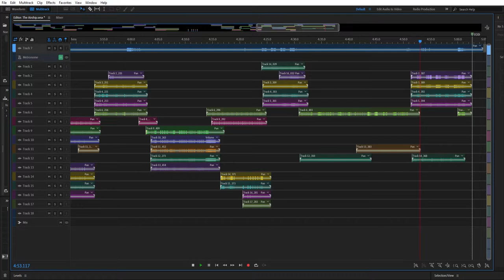Clarinet Cover of "The Airship" (Cuphead)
This is my cover of the unused Cuphead track "The Airship" on Bb clarinet.

If you saw the previous version of this video, I deleted it because I realized there were no drums. This is the complete version.